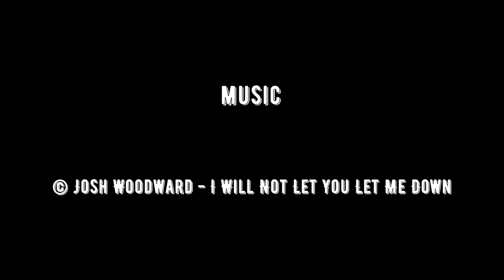Krnov vs. ECH Bochemia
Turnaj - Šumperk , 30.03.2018